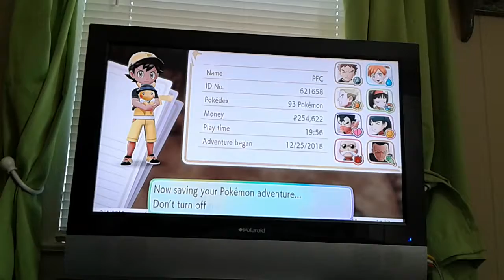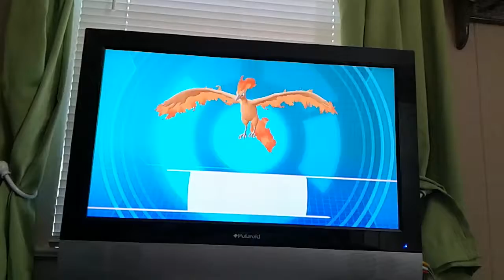Pokémon let's go Pikachu. Catching Moltres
Today we're catching the last legendary bird Pokémon Moltres on our way to the Pokémon league.